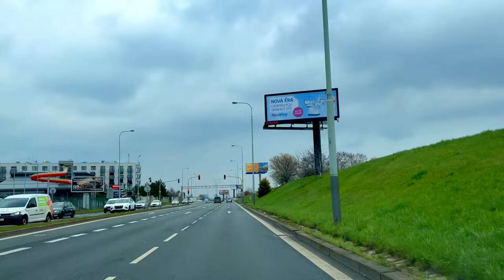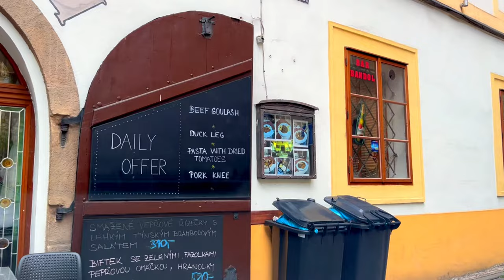Driving in Prague (Praha), Czech Republic | 4K UHD | Driving Tour | A Full Drive through Prague City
Driving through Prague (Praha), Czech Republic / Drive through Prague (Praha), Czech Republic
A Full Driving Tour Prague (Praha), Czech Republic / 24 Hours in Prague (Praha), Czech Republic
One Day in Prague (Praha), Czech Republic / Street Tour Prague (Praha), Czech Republic

Prague, capital city of the Czech Republic, is bisected by the Vltava River. Nicknamed “the City of a Hundred Spires,” it's known for its Old Town Square, the heart of its historic core, with colorful baroque buildings, Gothic churches and the medieval Astronomical Clock, which gives an animated hourly show. Completed in 1402, pedestrian Charles Bridge is lined with statues of Catholic saints.

Timecodes
0:00 - Preview
02:00 - Driving in Prague
01:06:00 - Follow Me